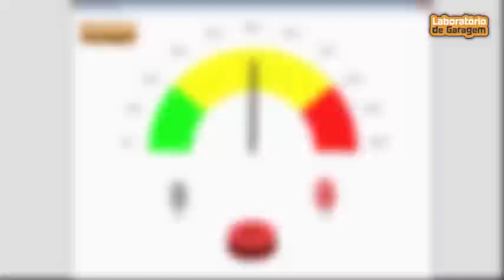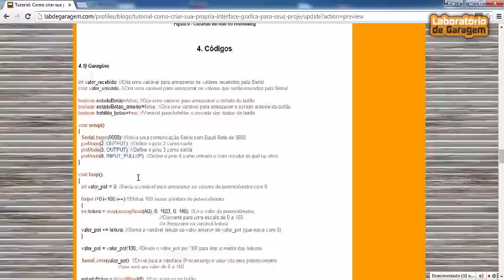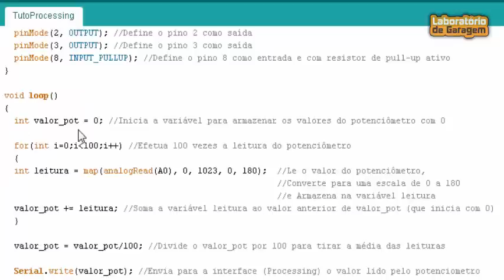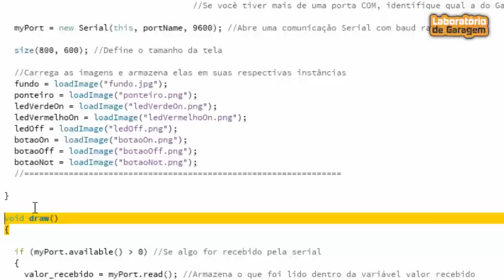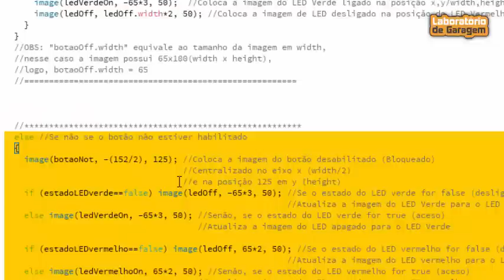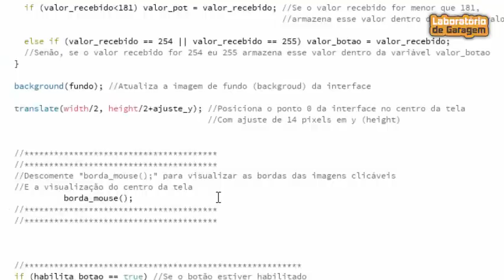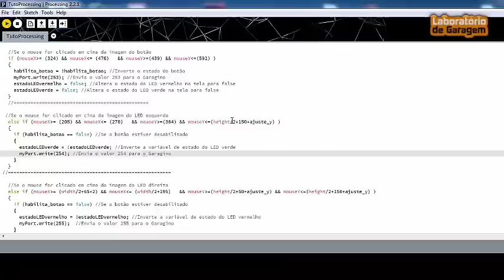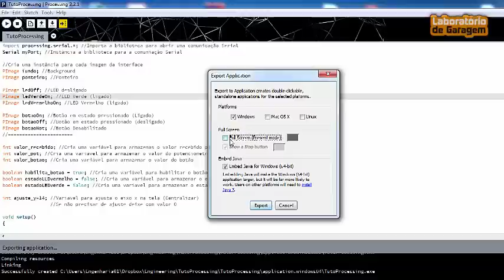Como criar sua própria interface gráfica para seus projetos utilizando Processing e Garagino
Olá Garagistas! Neste tutorial mostraremos como você pode criar sua própria interface gráfica. Como demonstração criaremos uma aplicação onde ela nos mostrará qual o estado do nosso hardware no mundo físico e também nos permitirá interagir com ele.